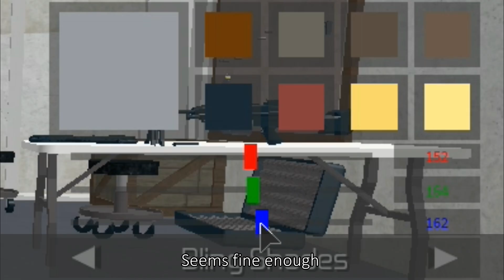Me teaching you how to turn your Entry Point character into Concrete in 2 minutes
I can't think of a description.

There are better shades you can pick in there btw

Anyway here are the IDs
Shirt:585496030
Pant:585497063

A small shout out to WhiteGXRoblox for helping me to do this video,